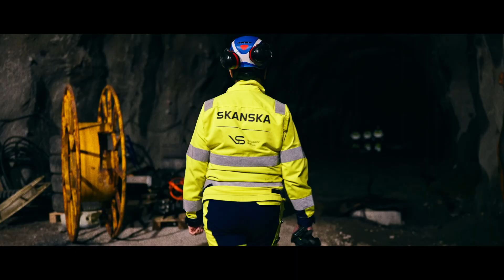Shaping Connection with Skanska: Creating the world's longest road tunnel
Skanska is building Norway’s Project Rogfast – the world’s longest and deepest road tunnel – with Hexagon’s technologies. Running 392 metres below sea level, the tunnel will connect the cities of Stavanger, Haugesund, and Bergen, helping to cut travel time by 50% and strengthening economic links in the oil and gas sector. Skanska integrates Hexagon’s geospatial and construction solutions to deliver the project accurately, safely, and sustainably. Watch the film and learn more about this ambitious engineering project.

🌐 Explore more about Skanska and how it uses our technology to complete Project Rogfast